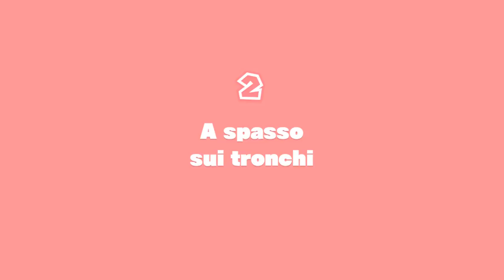#006 Captain Toad - Treasure Tracker (Inizio Episodio 2)